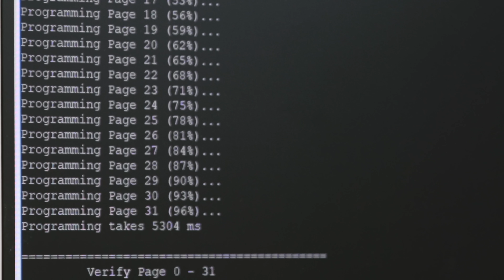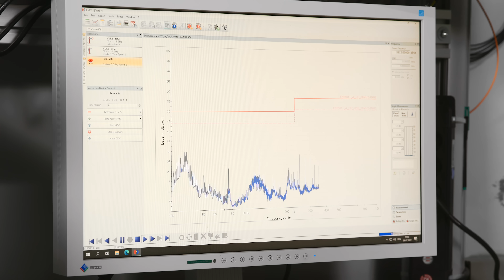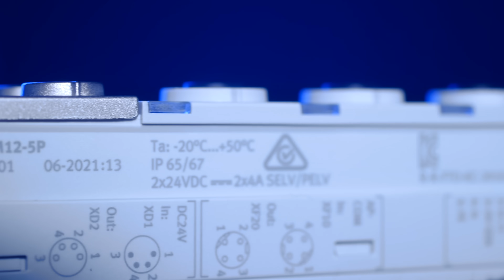Seamless Connectivity: Remote I/O System CPX-AP-I - connectivity in real-time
The remote-I/O system provides high-performance with best-in-class data rate and shorter cycle times than any other available communication system on the market – especially considering its extensive IO-Link functionality and the full integration of valve terminals and other pneumatics. That means: CPX-AP-I allows real time communication on the shop floor and up to the cloud.